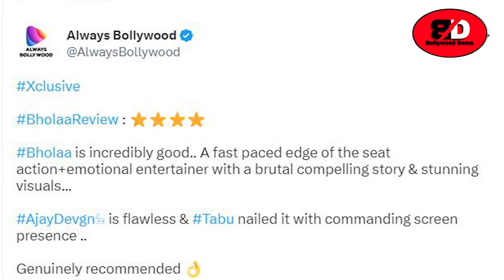Bholaa First Review OUT: Ajay Devgn |Tabu | Release से पहले जाने कैसी है Bholaa Movie